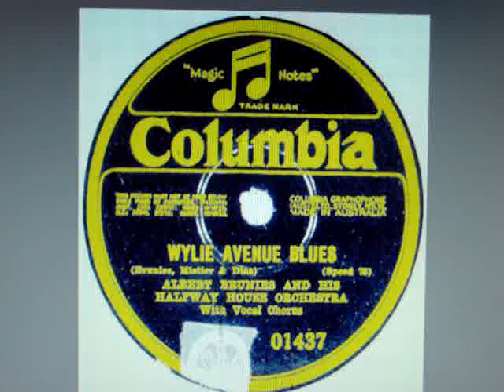1920's - "Pussy Cat Rag" -- Halfway House Orchestra - gmmix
The New Orleans-based HALFWAY HOUSE ORCHESTRA plays "Pussy Cat Rag" for the Okey record company...recorded in New Orleans on Jan. 22, 1925.  This is the first record the Halfway House Orchestra made!

"Pussy Cat Rag," by Brunies, Cordilla & Marcour---three of the men in the orchestra, which comprised Albert Brunies, leader and cornet. Joe Loyacano, trumbone. Leon Roppelo, clarinet and alto. Charlie Cordella, clarinet and tenor. Mickie Marcour, piano. Bill Eastwood, banjo. and Leo Adde, drums.

The leader of the Halfway House Orchestra is cornetist ALBERT BRUNIES, born 1900, who is seen in the 1910 photo in the video as a the tall kid, in the center, holding his cornet.  The little boy to the right is Abbie's brother George who, as an adult, played
trombone with the New Orleans Rhythm Kings.

The Halfway House orchestra recorded for two companies, Columbia and Okey. between 1925 and 1928.

The HALFWAY HOUSE was a supper club located at the intersection of City Park Ave. and Pontchartrain Blvd.
The club was about mid-way between New Orleans and Lake Pontchartrain, thereby accounting for its name.  It operated from 1914 to 1930, with ALBERT BRUNIES
directing the house band between 1919 and 1928.

This cut is from a CD I purchased in New Orleans in 1996.  It's probably still available from Jazz Oracle Phonograph Record Co., 25 Queensgrove Rd., Scarborough, Ontario M1N 3A9, Canada.